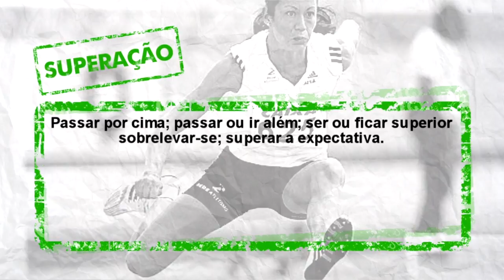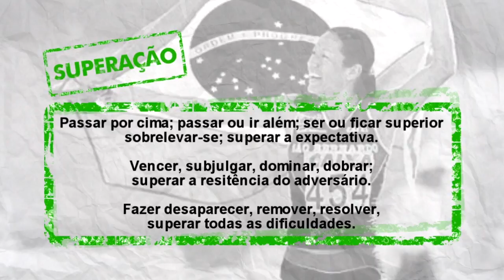Ligado no Estádio na íntegra 22/08/2015